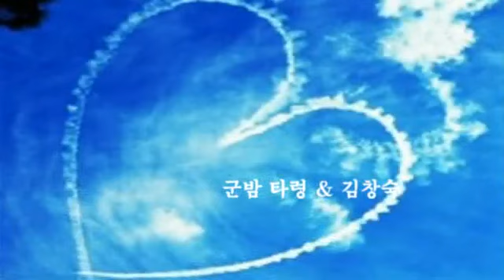군밤 타령 & 김창숙